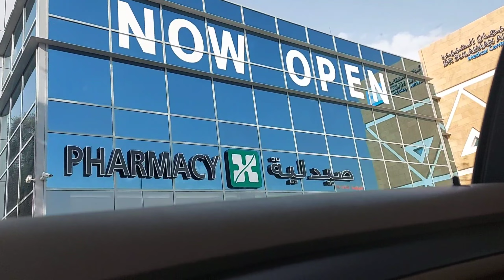DIPLOMATIC QUARTER RIYADH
life of family Driver in Riyadh